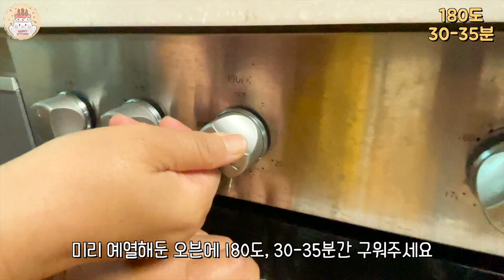건강과 다이어트에 도움을 주는 4가지 레시피 | 오트밀 피자, 오트밀 빵, 오트밀 스프, 건강 치즈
안녕하세요~
건강과 다이터트에 도움을 주는
4가지 레시피를 모아모았어요~
영상 즐겁게 시청하시길 바랄게요
감사합니다 ☺️

(베이킹을 할때 1g에 따라 맛이 정말 많이 바뀌더라구요
 저울로 정확한 재료를 계량하셔서 만드시는것을 추천드려요!)

(제가 사용한 제품은 브라운 푸드프로세서 제품인데
오래전에 구매한 제품이라지금은 판매를 하고 있지 않더라구요.
위에 링크에서 보시고 원하시는 제품으로 구매해서
사용하시면 좋으실것 같아요. 푸드프로세서 기능은 모두 동일해요~)

- 에어프라이어 오븐(베이킹 기능 포함된 제품)
  (에어프라이어는 오븐 또는 베이킹 기능이 포함된 제품을 추천드려요!
   기존 에프는 위에만 열이 발생해 골고루 익지 않기때문에
   열이 골고구 전달되는 베이킹 기능이 포함된 에프를 추천드릴게요!)

hello~
Helps with health and diet
I have collected 4 recipes!
I hope you enjoy watching the video

Subscriptions & likes are the ultimate strength for me 👍🏻

4 Healthy Oatmeal Recipes | Oatmeal Pizza, Bread, Soup, Cheese
4つの健康的なオートミールレシピ| オートミールピザ、パン、スープ、チーズ
4 hälsosamma havregrynsrecept | Havregrynspizza, bröd, soppa, ost
4 Gezonde Havermout Recepten | Havermoutpizza, Brood, Soep, Kaas
4 sunde havregrynsopskrifter | Havregrynspizza, brød, suppe, ost
4 recetas saludables de avena | Pizza De Avena, Pan, Sopa, Queso
4 gesunde Haferflocken-Rezepte | Haferflockenpizza, Brot, Suppe, Käse
4 وصفات صحية من دقيق الشوفان | بيتزا الشوفان ، خبز ، شوربة ، جبن
4 สูตรข้าวโอ๊ตเพื่อสุขภาพ | พิซซ่าข้าวโอ๊ตบด, ขนมปัง, ซุป, ชีส
4 Sağlıklı Yulaf Ezmesi Tarifi | Yulaf Ezmeli Pizza, Ekmek, Çorba, Peynir
4 Công thức nấu ăn với bột yến mạch tốt cho sức khỏe | Pizza yến mạch, Bánh mì, Súp, Phô mai
4 Resep Oatmeal Sehat | Pizza Oatmeal, Roti, Sup, Keju
4 egészséges zabpehely recept | Zabpehely pizza, kenyér, leves, sajt
4 recettes d'avoine saines | Pizza À L'Avoine, Pain, Soupe, Fromage
4 ricette sane di farina d'avena | Pizza di farina d'avena, pane, zuppa, formaggio